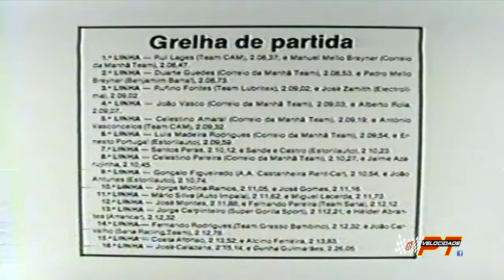1988 - Troféu Citroën AX Sport Estoril 3